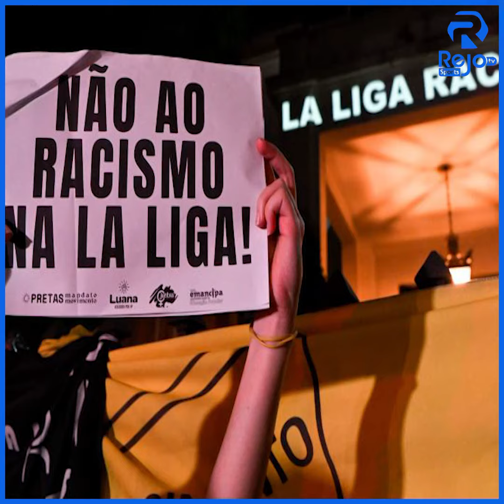Wadooyinka Brazil Oo Is Qabsaday Banaabaxyo Lagu Taageerayo Da'yarka Real Madrid Vinicius Jr.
Wadooyinka Brazil Oo Is Qabsaday Banaabaxyo Lagu Taageerayo Dhaqankii Cunsuriyadda Lagula Kacday Da'yarka Real Madrid Vinicius Jr.